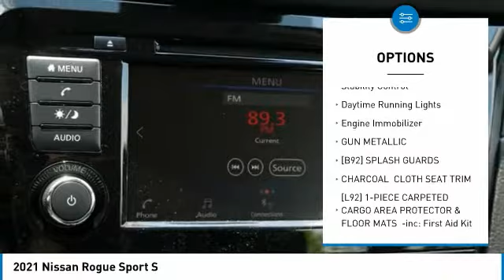2021 Nissan Rogue Sport Inver Grove Heights,St Paul,Minneapolis 50671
2021 Nissan Rogue Sport S

GUN METALLIC, CHARCOAL, CLOTH SEAT TRIM, [L92] 1-PIECE CARPETED CARGO AREA PROTECTOR & FLOOR MATS -inc: First Aid Kit, [B92] SPLASH GUARDS, Wheels: 17 Aluminum, Wheels w/Silver Accents, Vehicle Dynamic Control (VDC) Electronic Stability Control (ESC), Urethane Gear Shifter Material, Trip Computer, Transmission: Xtronic CVT Automatic -inc: manual shift mode. This Nissan Rogue Sport has a powerful Regular Unleaded I-4 2.0 L/122 engine powering this Variable transmission.* Experience a Fully-Loaded Nissan Rogue Sport S *Transmission w/Driver Selectable Mode, Tires: 215/60R17 All-Season, Tire Pressure Monitoring System Tire Specific Low Tire Pressure Warning, Tailgate/Rear Door Lock Included w/Power Door Locks, Systems Monitor, Strut Front Suspension w/Coil Springs, Steel Spare Wheel, Speed Sensitive Variable Intermittent Wipers, Single Stainless Steel Exhaust, Side Impact Beams, Seats w/Cloth Back Material, Rigid Cargo Cover, Remote Releases -Inc: Mechanical Cargo Access and Mechanical Fuel, Remote Keyless Entry w/Integrated Key Transmitter, Illuminated Entry, Illuminated Ignition Switch and Panic Button, RearView Monitor Back-Up Camera, Rear Parking Sensors, Rear Cupholder, Rear Child Safety Locks, Radio: AM/FM -inc: 7 color display, Apple CarPlay, Android Auto, SiriusXM, Bluetooth hands-free phone system, streaming audio via Bluetooth and hands-free text messaging assistant, Radio w/Seek-Scan, In-Dash Mounted Single CD, MP3 Player, Clock, Speed Compensated Volume Control, Aux Audio Input Jack, Steering Wheel Controls, Radio Data System and NissanConnect External Memory Control.